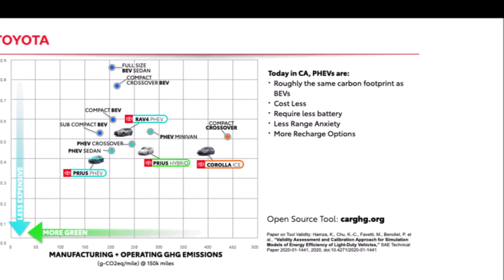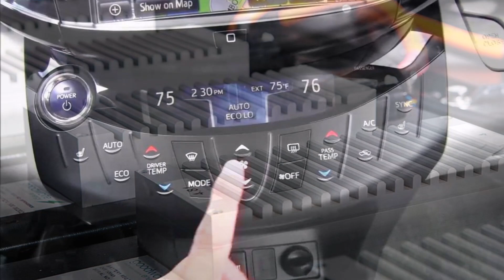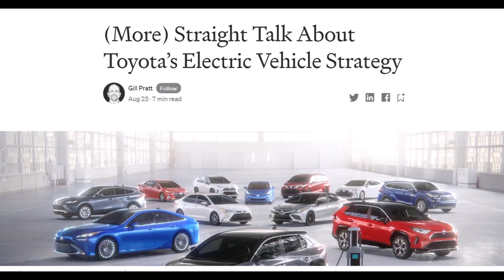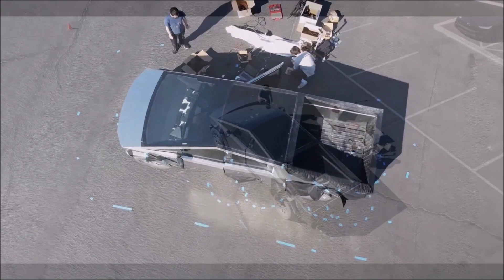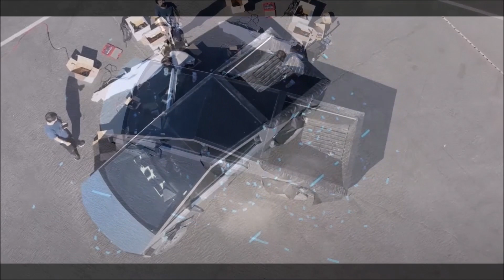Toyota Wants To Build EVs With Manual Transmission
Toyota's new patents show it wants to build electric cars with manual transmission.

Toyota appears to be exploring the idea of using manual transmission (MT) systems for modern electric vehicles, at least based on several patents with the United States Patent and Trademark Office (USPTO). Toyota’s manual transmission patents hint at the company’s next move in the electric vehicle market.

According to Patent 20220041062A1, Totyota’s manual EV calculates motor torque using a manual transmission vehicle model that simulates manual ICE vehicles with internal combustion engines.

“In the first operation mode, an operation amount of a pseudo-clutch pedal and a shift position of a pseudo-gearshift are input to the MT vehicle model to reflect operation of the pseudo-clutch pedal and operation of the pseudo-gearshift in electric motors control,” the patent reads.

Teslarati's Maria Merano thinks "Toyota’s manual transmission patents appear to be for those drivers. The Japanese automaker may want to produce manual EVs to cater to drivers who enjoy being behind the wheel."

Toyota Manual Transmission EV. Toyota wants to build electric car with manual transmission. Toyota EV update. Toyota EV news. Toyota electric car production update.